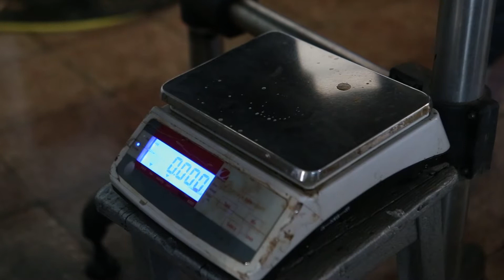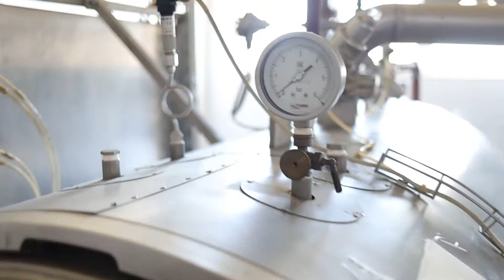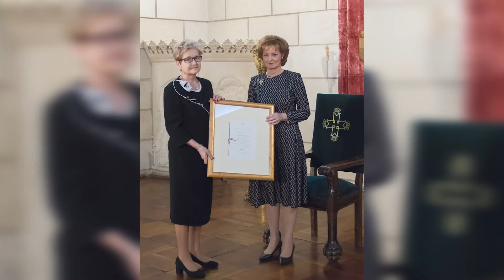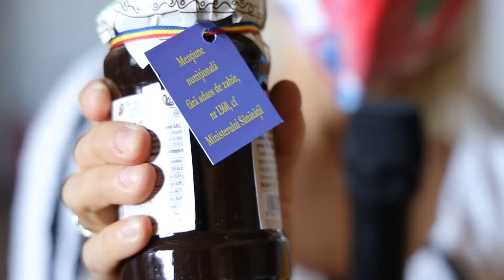Vizita de lucru la adevarata zacuscă de Topoloveni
Să luăm seama la etichetă dacă tot introducem alimente în unicul stomac din unica noastră viață. Există oameni pe care ne putem bizui, care produc în România, cu onestitate și drag de a face bine.
Sunt cei care după Revoluție au ridicat brandul Topoloveni la rang de aliment funcțional, curat, omologat internațional și furnizor al Casei Regale. Calități de care vor să profite și alții, 'împrumutând' numele deja celebru pe care se bizuie românii.

Un reportaj de Gianina Corondan.

Imagine: Marius Tudose
Edit video: Beatrice Serban